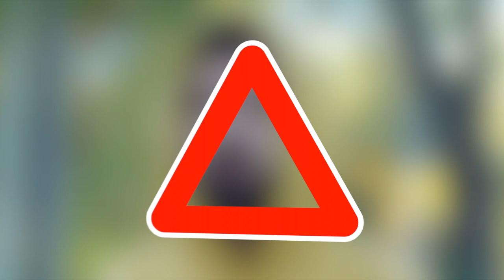DYP Reklam çarxı: Yolu keçərkən diqqətli ol